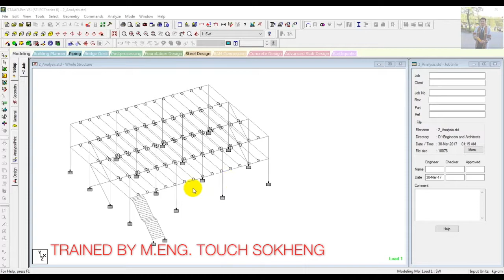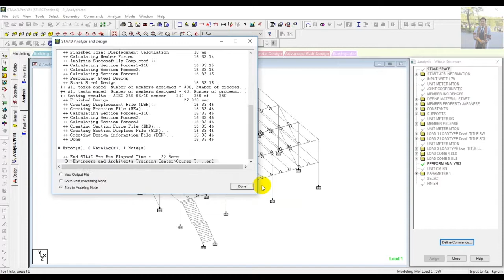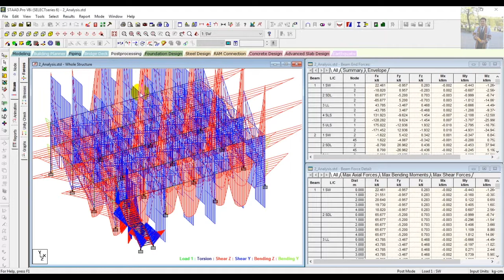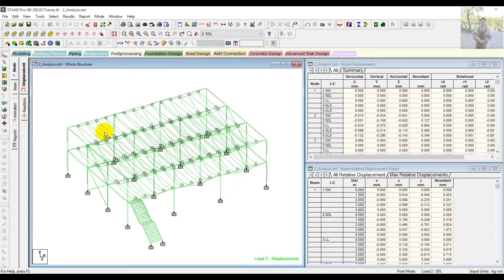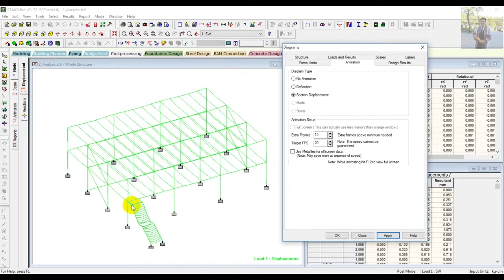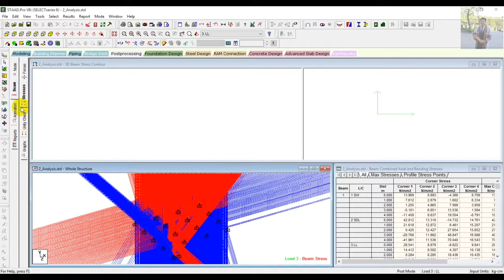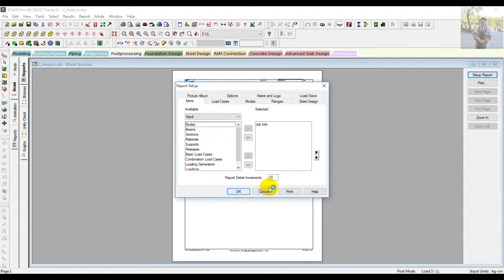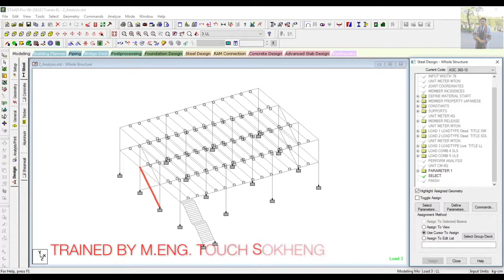STAAD Pro V8i 04 Steel Warehouse Analysis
STAAD.Pro V8i video tutorial is now available in Khmer language. We really hope that this STAAD Pro V8i video tutorial will help those who are studying structural architecture or Civil engineering as well as this could helpfully facilitate those who are not so familiar with English. Hope you guys will like it.
The foregoing tutorial video is made by Master of Eng. Mr. TOUCH SOKHENG